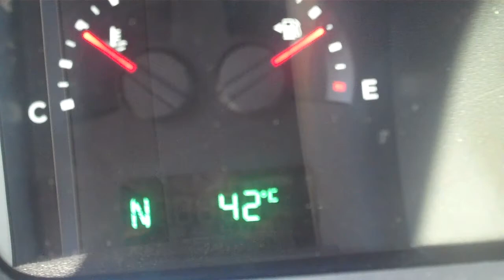Badlands :: Бэдлендс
Badlands National Park South Dakota.
"Плохие земли". Национальный парк США на юго-западе штата Южная Дакота.